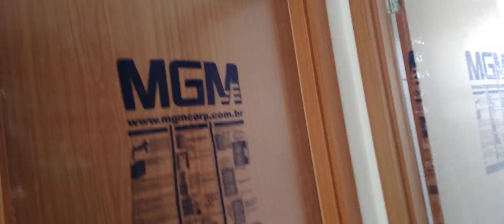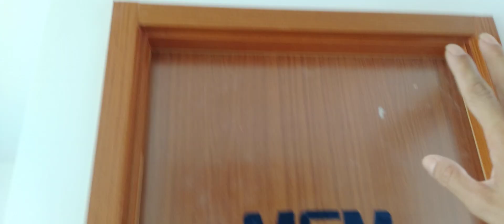Apê 40m² MRV 🏡 fofuras para meu apê 🥳💖